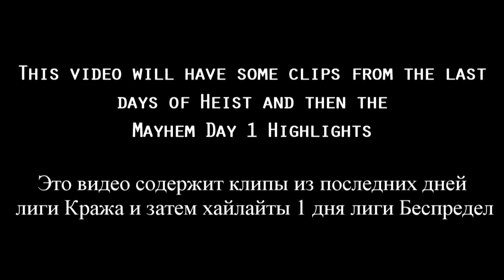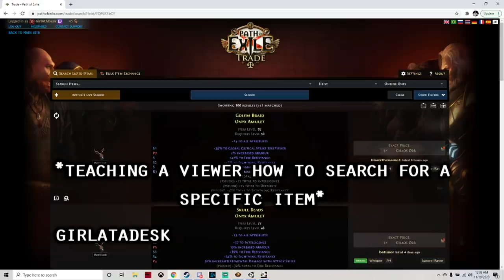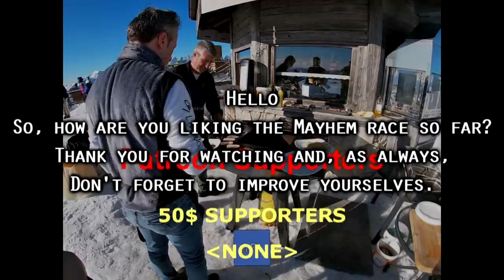Path of Exile 3.12: HEIST DAY #69 (NICE!) -80 Highlights MAYHEM DAY 1, "I'M SO DISGUSTING."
50$ Patrons: NONE

Intro Music
Del.